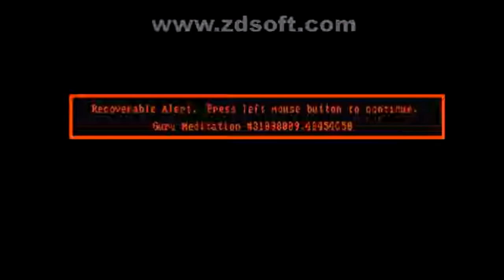Recoverable Alert. Press left or right mouse button to continue. With TTS Voice